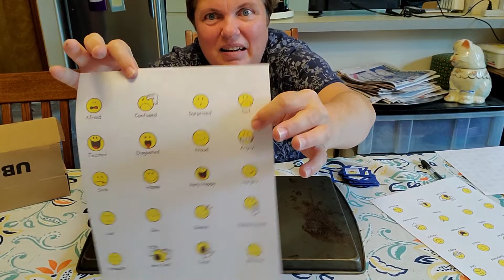Feelings Matching Game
Grande Prek/ All About Me